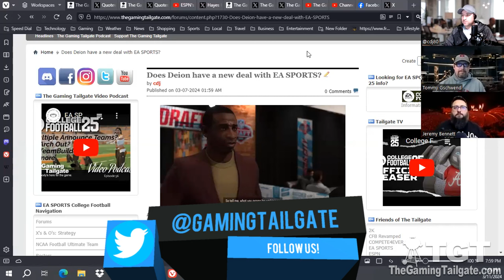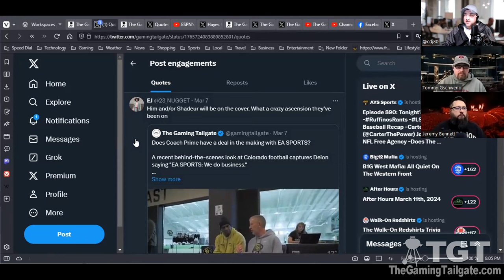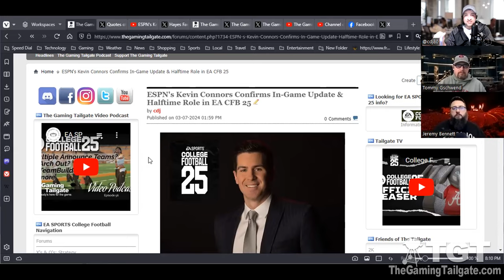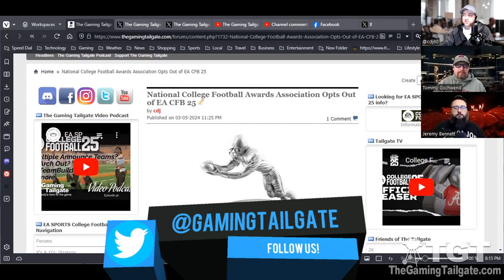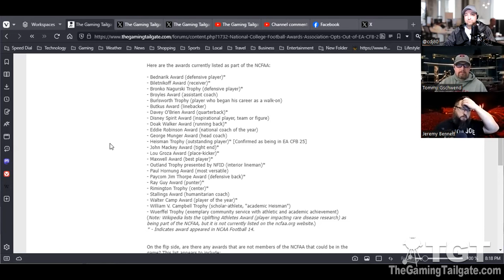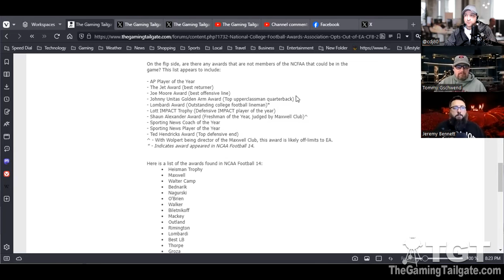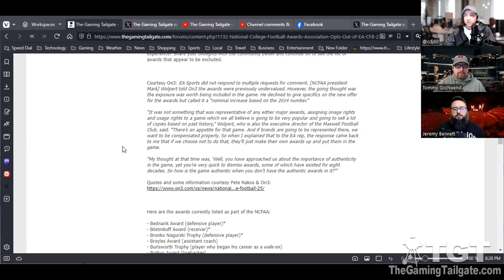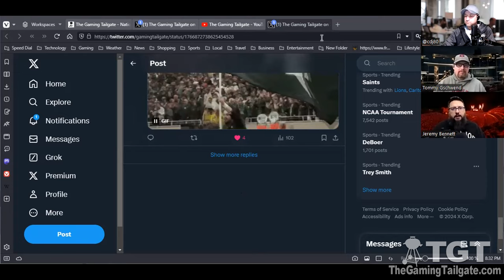EA SPORTS College Football: Deion?, Connors' role, Fowler Update, Awards Opt-Out - TGT Podcast Ep 57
In this episode of the TGT Podcast, cdj, gschwendt, and JBHuskers recap all of the latest @EASPORTSCollege Football 25 news including: Coach Prime teases that he & EA SPORTS are doing business, ESPN's Kevin Connors confirms his in-game role and some game aspects, Chris Fowler provides another commentary update, and the NCFAA and players awards opt-out.

The Rundown:
- Opening & Coach Prime in the game? (0:00)
- ESPN's Kevin Connors confirms his game role (5:43)
- Chris Fowler provides another recording update (9:21)
- The NCFAA opts-out of EA CFB 25 (13:37)
- All bowls confirmed as in EA CFB 25 (25:48)
- Community Feedback (26:06)
- More feedback: Your 1st year HC Dynasty team choice (27:13)

For all the latest EA SPORTS College Football news, visit The Gaming Tailgate

Share show feedback, thoughts, or tips with us: podcast AT thegamingtailgate DOT com

The Gaming Tailgate Podcast is also available on:
XRlL2ZlZWQueG1s
and almost everywhere you get your podcasts!

Edited with MAGIX Vegas 14.

Keep up with ALL the latest news, info, & discussion with our world famous EA SPORTS College Football News & Information Central page.
Share the link with your friends via e-mail & social networks with this convenient

Free Motion Graphics (Video Backdrop)